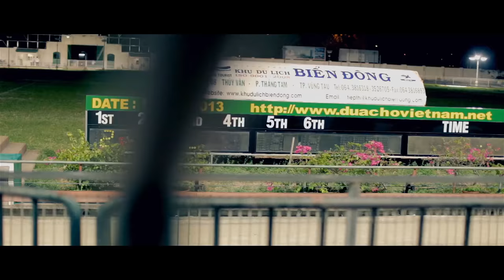Đua chó ở Vũng Tàu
►► Mọi ý kiến góp ý của các bạn xin vui lòng để lại comment dưới video để mình hỗ trợ được tốt hơn.